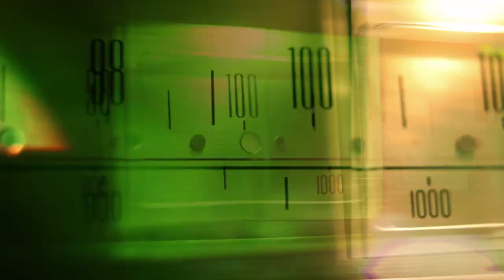Curso Educar en tiempos de crisis | Semana 3